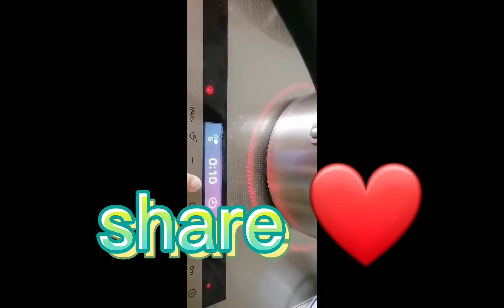making Chinese tea ❤❤❤